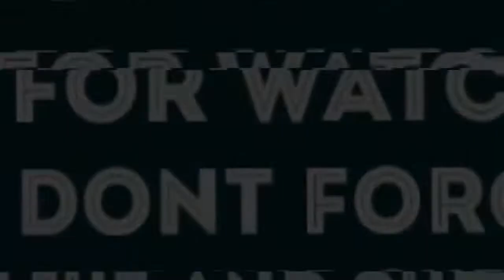MY LEARNING EXPERIENCE 10 FACTS ABOUT KENYA REACTION